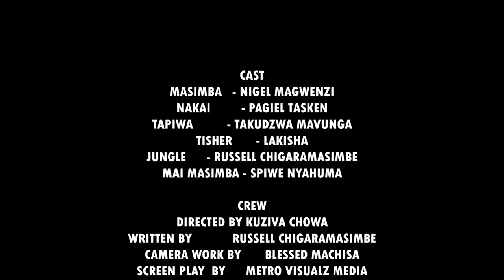Wandada ss1 ep 03